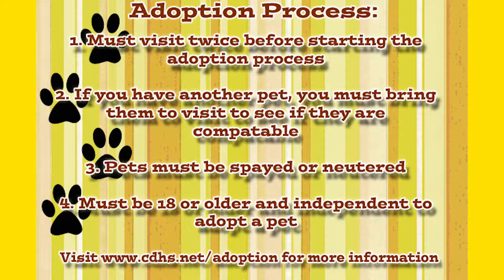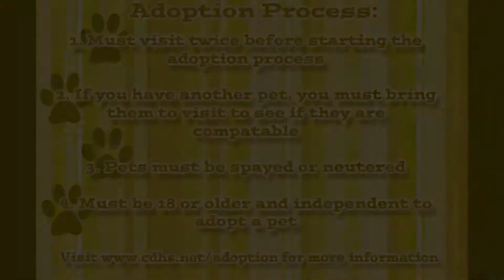This is our 100th Episode of Critter Corner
This is Throk in Critter Corner